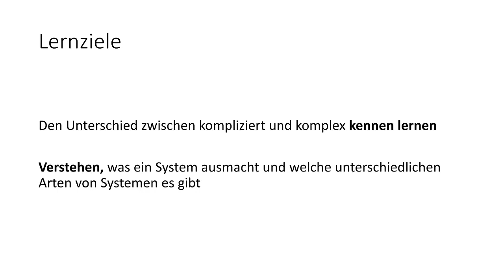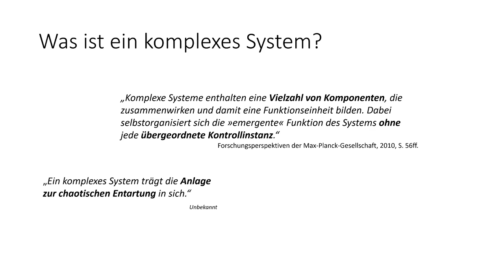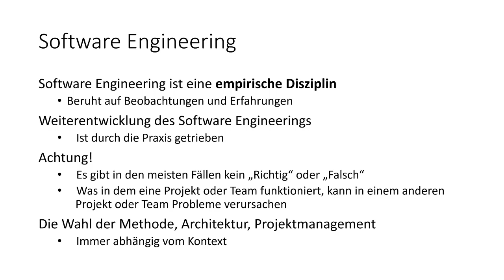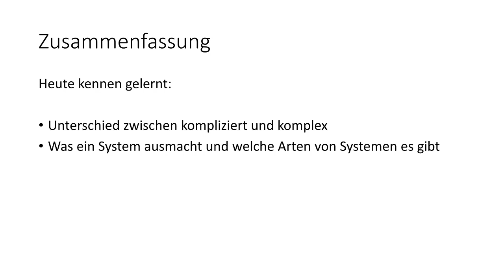Software Engineering komplexer Systeme Teil 1: Komplexität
Einfach, kompliziert oder komplex? Was sind eigentlich komplexe Systeme?

UNTERLAGEN

REFERENZEN:

[B1] I. Sommerville, Software Engineering, Pearson, 2018
[B2] I. Sommerville, Modernes Software-Engineering: Entwurf und Entwicklung von Softwareprodukten, Pearson, 2020
[B3] H. Balzert, Lehrbuch der Softwaretechnik: Entwurf, Implementierung, Installation und Betrieb, Spektrum Akademischer Verlag, 2011

Software Engineering (Pearson)
Modernes Software Engineering (Pearson)
Lehrbuch der Software-Technik (Spektrum)

INFORMATIONEN:

Bei diesem Kanal handelt es sich um keinen offiziellen Kanal der Hochschule Heilbronn.

VHS Tape Rewind Rewind by Luka Parac used under Creative Commons.
StreamBeats by Harris Heller used under Synchronization and Master User License.